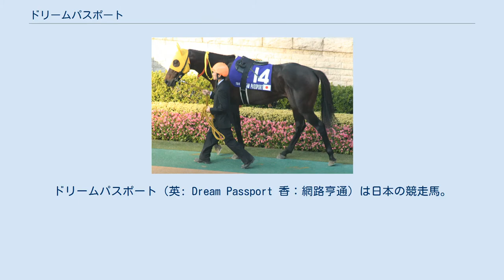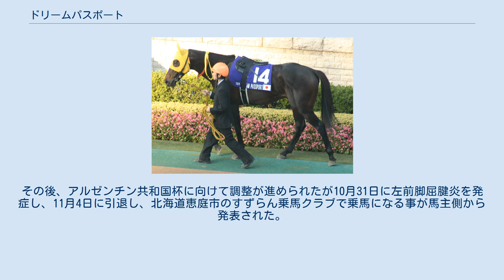ドリームパスポート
ドリームパスポート（英: Dream Passport 香：網路亨通）は日本の競走馬。
馬名の由来は「夢のパスポート」。
夢のパスポートを手に入れてはばたいて欲しい、との思いをこめて名づけられた。
 2005年9月3日に小倉競馬場の新馬戦で高田潤を背にデビュー。
6番人気で後に阪神ジュベナイルフィリーズを勝つテイエムプリキュアの3着に敗れる。
次の未勝利戦ではメンバー中最高の上がりタイムを記録したが、後に朝日杯フューチュリティステークスを勝つフサイチリシャールの2着。
3戦目で1番人気に応えて初勝利を挙げる。
4戦目の萩ステークスでは、1番人気に支持されたが結果はフサイチリシャールの2着。
この競走でライバルのメイショウサムソンと初めて顔を合わせる。
続く京都2歳ステークスも既にデイリー杯2歳ステークスを勝っていたマルカシェンクの2着に敗れた。
 初の重賞参戦となったきさらぎ賞から始動すると、レースでは直線で猛追しメイショウサムソンに1/2馬身差をつけ1着となり、初重賞制覇を飾った。
続くスプリングステークスでは前走で下したメイショウサムソンの3着に敗れるが、皐月賞の優先出走権を獲得した。
 皐月賞では重賞3勝馬アドマイヤムーンや評判馬のフサイチジャンクなどが有力視される中、鞍上が大レースでの実績のない高田潤が騎乗することもあってか10番人気と低評価であったがレースでは直線でインコースの狭いところを鋭く伸びて追い込み、メイショウサムソンの2着に入った。
続く東京優駿（日本ダービー）では距離適性の不安が囁かれ、またも7番人気と低評価であった。
レースは、最後の直線で後方12番手の位置からよく伸びてきたが、前をとらえ切れずにまたしてもメイショウサムソンの3着と敗れた。
 秋初戦の神戸新聞杯では夏に軽い骨折をしたことや東京優駿の1着、2着馬が出走したこともあり3番人気となったが、内側を走っていたメイショウサムソンを最後の直線で大外から一気に交わして重賞2勝目を挙げた。
 そして2番人気で迎えた菊花賞では横山典弘に乗り替わり、GI初制覇が期待されたレースとなった。
アドマイヤメインが大逃げを打つ中で中団からやや前方でレースを進め、最後の直線では三冠のかかるメイショウサムソンを直線で交わし、さらに先頭のアドマイヤメインを交わしたものの、その外から追い込んできたソングオブウインドに差され2着に敗れた。
 古馬との初対決となるジャパンカップでは岩田康誠が騎乗。
レース前はディープインパクト、ハーツクライ、ウィジャボードの3強対決とも言われたがここでも中団でレースを進め、直線ではウィジャボードを抑えてディープインパクトの2着に入った。
続く有馬記念では内田博幸が騎乗、2番人気に推され最後は伸びきれず4着に敗れたものの、同世代の中では最高着順となった。
 2006年7月1日から12月31日までの6か月間を対象としたトップ50ワールドリーディングホースでは19位タイにランクインした。
なお、他に19位タイにランクインした日本馬は、この年GI2勝を含む重賞4勝を挙げたダイワメジャーと、香港カップでプライドに僅差の2着に入線したアドマイヤムーンの2頭である。
 2007年3月18日の阪神大賞典から始動。
鞍上には安藤勝己を迎える。
圧倒的1番人気に推されたが、最後の直線でアイポッパーに交わされ2着となった。
その後、天皇賞（春）に向けて調整が続けられていたが、4月7日に右第3中手骨骨折を発症していたことが判明し、休養を余儀なくされる。
復帰は11月25日の第27回ジャパンカップとなったが、14着と大敗した。
 第52回有馬記念ファン投票では7位となる6万264票を獲得。
同レースへの出走を決める。
高田潤と神戸新聞杯以来のコンビを組むことになった。
迎えた12月23日のレースでは、スタートで少し立ち遅れた形になり、さらに第4コーナーで躓いたが、直線では良く伸び、6着に入った。
 有馬記念から2日後の12月25日、愛馬会法人であるサラブレッドクラブセゾンから、所属を美浦の稲葉隆一厩舎に変更させる旨が発表された。
当年未勝利の高田を有馬記念で起用するなど、松田博資厩舎との間に方針の違いが生じたことが理由だという。
なお当馬は12月26日にビッグレッドファーム鉾田へリフレッシュ放牧に出された。
転厩の手続きは帰厩するまでに行われた。
 2008年、リフレッシュ放牧を終え、1月10日に稲葉隆一...